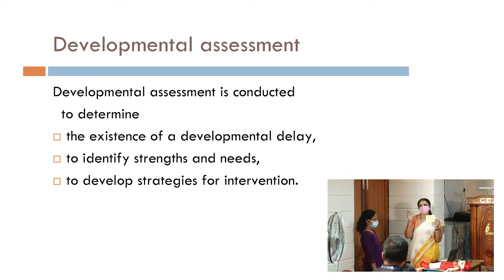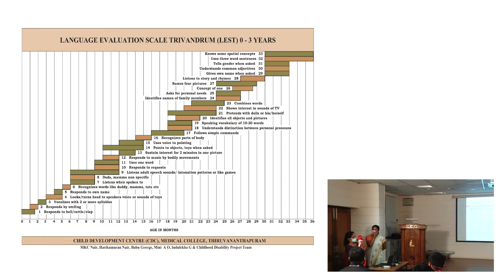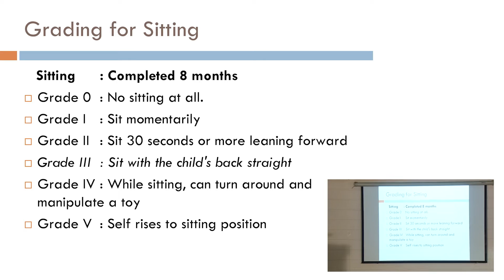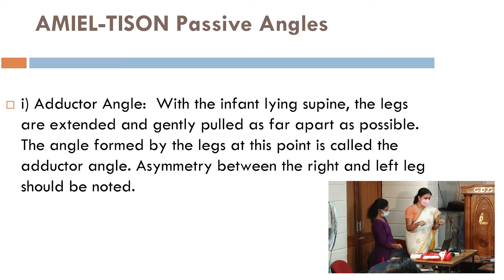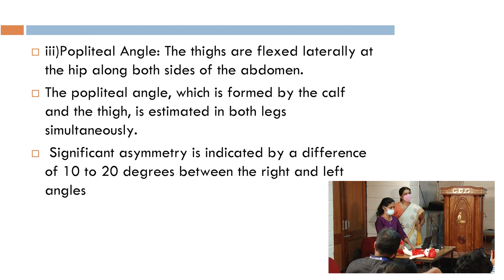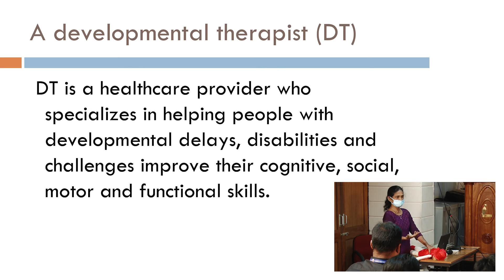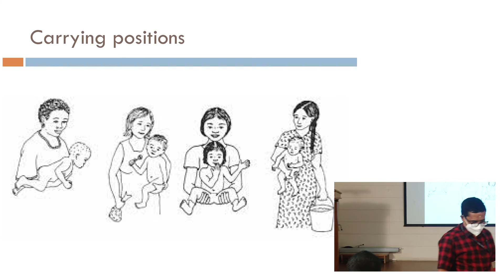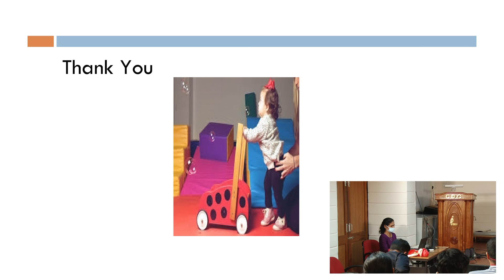Early Developmental evaluation and Therapy in SMA type 1- Dr Deepa, Developmental Paediatrician,CDC